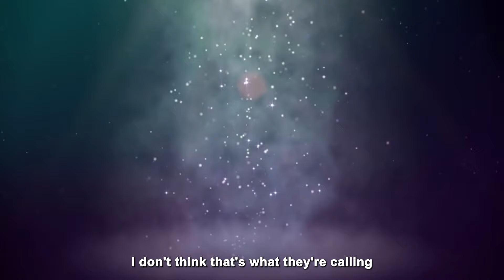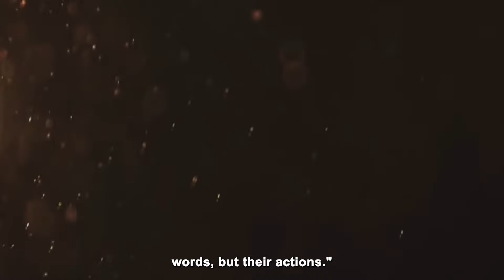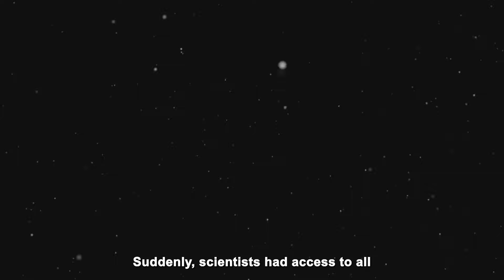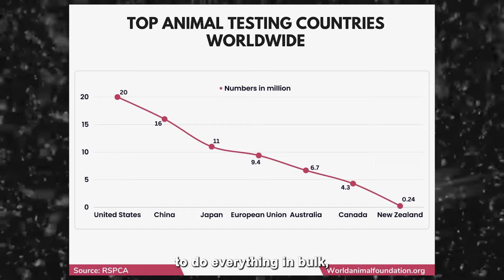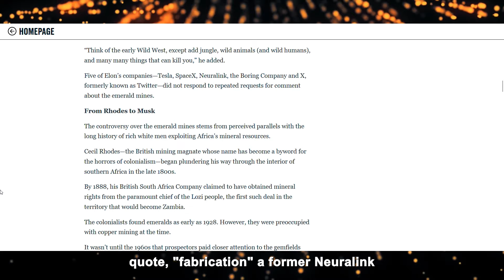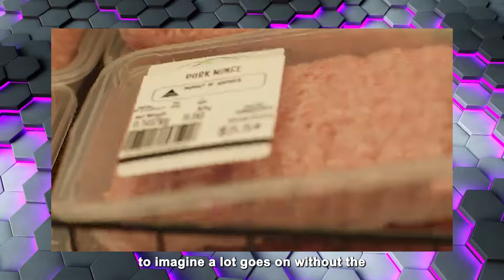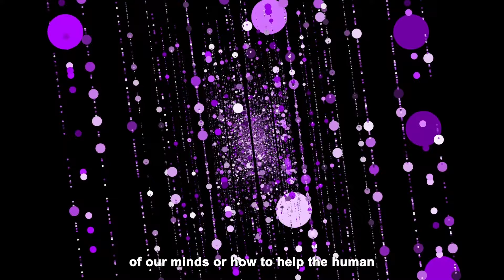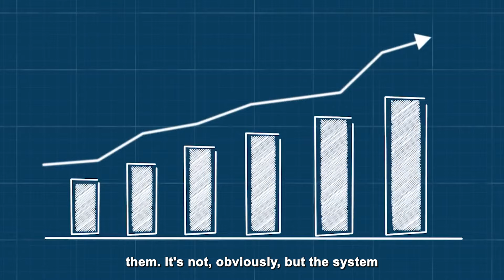NeuroLink Took A Big Step In The Wrong Direction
MATURE SUBJECT MATTER - Descriptions of animal abuse are discussed.

Price without much progress. Monkey testing is an unfortunate thing, but Neuralink monkey testing is an unnecessary thing! In this video I dive into the what, how, where, when, and why of animal testing.

0:00 Intro
1:47 Elon
2:54 History of Animal Testing
5:00 Modern Stats on Monkeys in Labs
6:35 Neuralink Exposé
10:07 Veronica Shout-out
10:57 U.C. Davis Lab Report
12:11 Meat & Labs
13:46 The Purpose of Primates in Labs
15:06 Conclusion